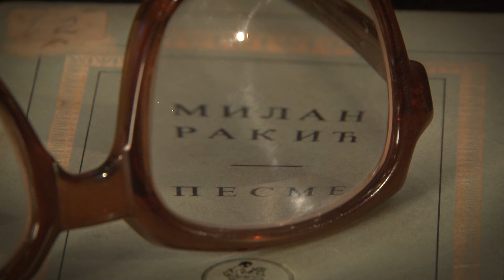Trejler za film ŽIVOT U MAGIJI GLUME Ili Vitez scene za sva vremena - Sava Damjanović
Trejler za film
ŽIVOT U MAGIJI GLUME
Ili Vitez scene za sva vremena

Ovo je dokumentarno-umetnički film autora Zorana Slavića o poznatom srpskom pozorišnom, filmskom i televizijskom glumcu Savi Damjanoviću.  U 45 minuta sažeta je priča o njegovom životu i bogatoj umetničkoj karijeri.
Film je proizveo “Pečat” u produkciji DIGITAL STYLE, u saradnji sa Narodnim pozorištem “ Toša Jovanović” iz Zrenjanina. Autorsku ekipu sačinjavaju  - Zoran Slavić, scenario i režija, Đula Feldeši, montaža, Dušan Udicki, montazer i snimatelj, Aleksandar Popov, postprodukcija tona i slike, Nenad Nedeljkov, izrada špice, Branka Jajić, interpretacija teksta i Danijela Šogorov Jankov, saradnik na projektu.